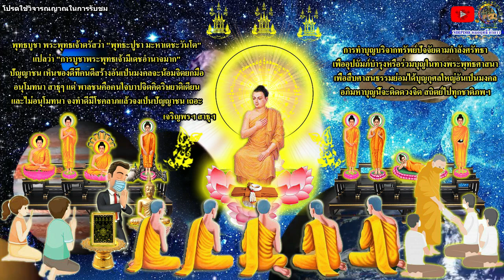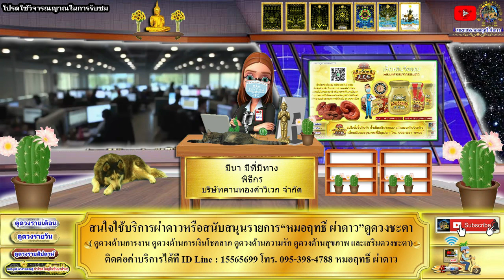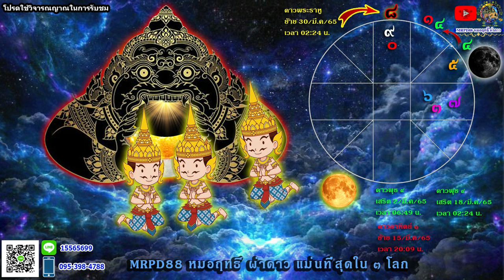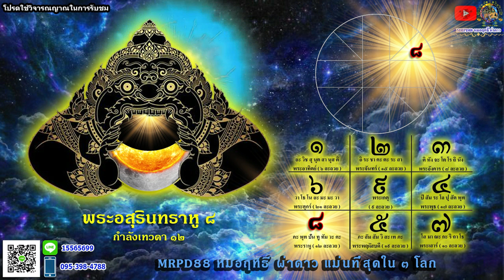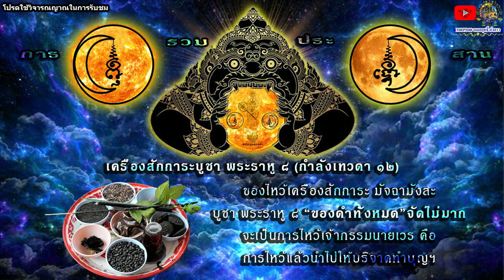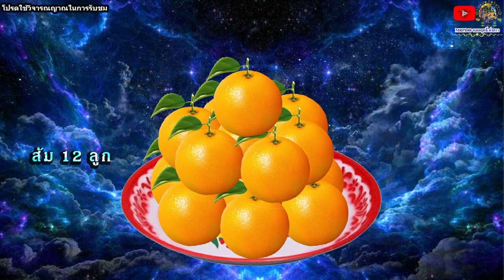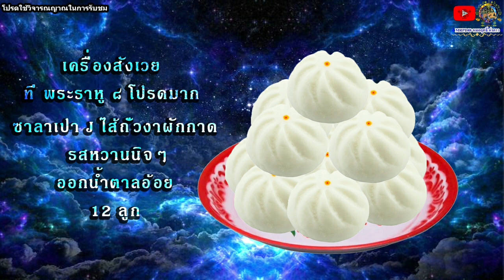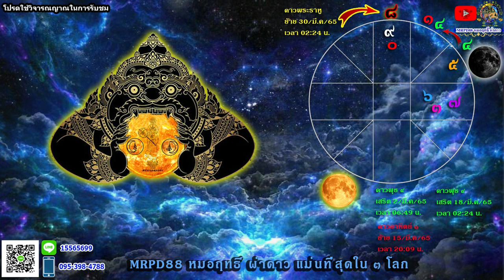ดูดวงรายเดือน ลัคนา/ราศีตุลย์ เดือนมีนาคม 2565 หมอฤทธิ์ ผ่าดาว อัพเดท